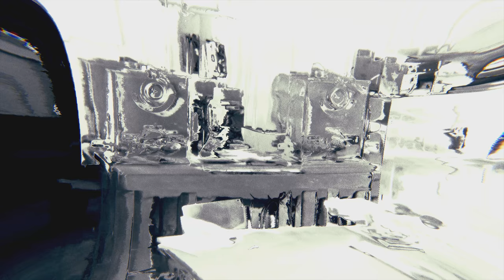Royal Coda - Anything To Save (Official Video)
Royal Coda | April 27th, 2018

Royal Coda is:
Kurt Travis
Sergio Medina
Joseph Arrington

Upcoming Tour Dates:
5/19 - Sacramento, CA @ Family Vacation Music Festival
5/20 - Anaheim, CA @ Chain Reaction

Video by John Howe